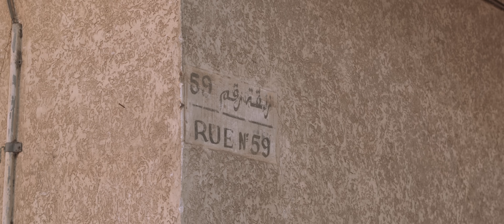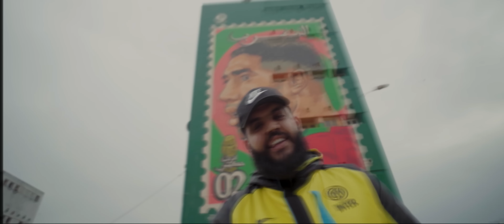DEMON X ABDUH X DOLLYPRAN - WASS UP FAM ( OFFICIAL MUSIC VIDEO )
"WASSUP FAM "3ème extrait de l'album "GHETTO STAR"

PROD by ATLANTIS X ATIF ZINACHI
DIRECTED BY MEHDI JABER
D.O.P REDA BENDAOU